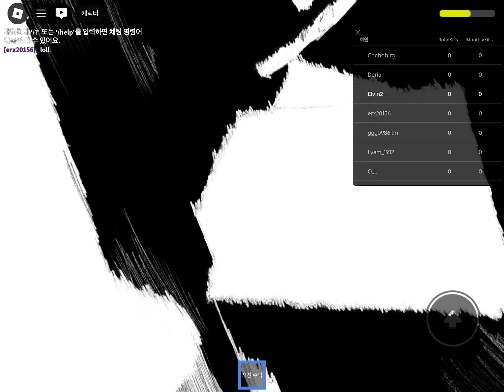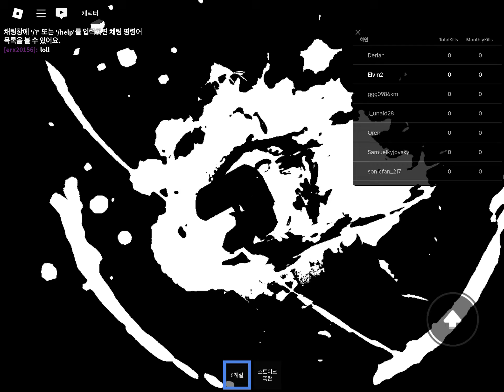This game is similar to the strongest battlegrounds? | I'm playing martial artist moveset